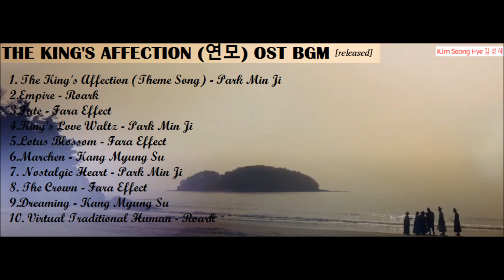[Full Album | BGM - Released] The King's Affection (연모) OST Instrumental | Luyến Mộ